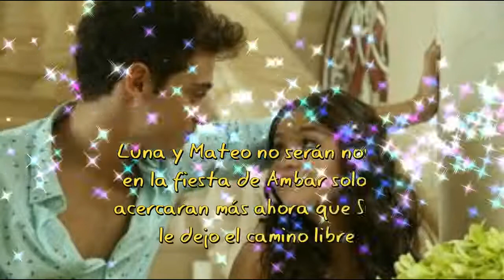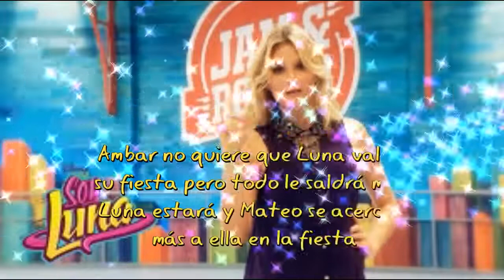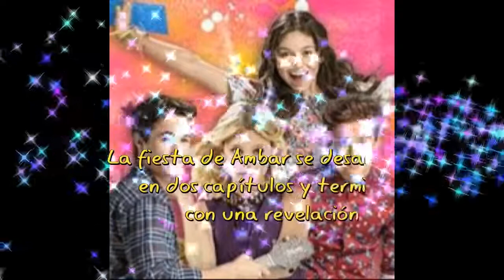Spoilers soy luna 2